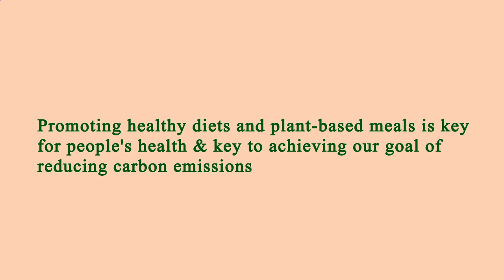Nearby Restaurants Me Los Angeles 90065 CA, Los Angeles County, California, United States